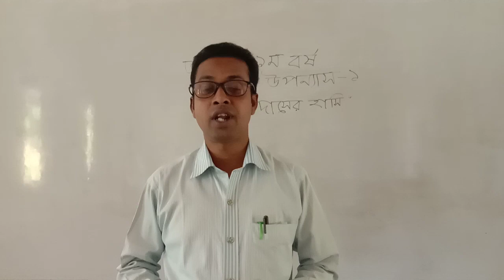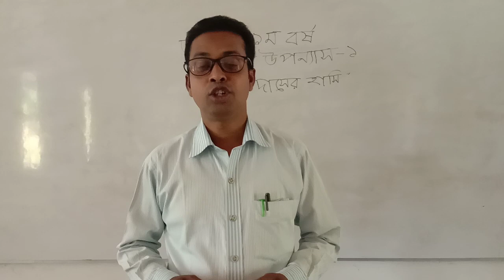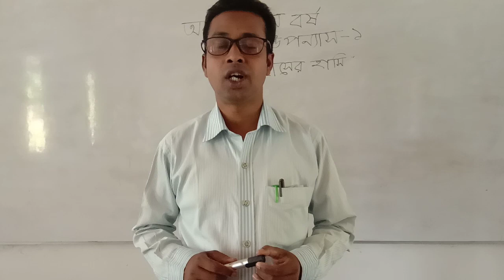Bankra Degree College